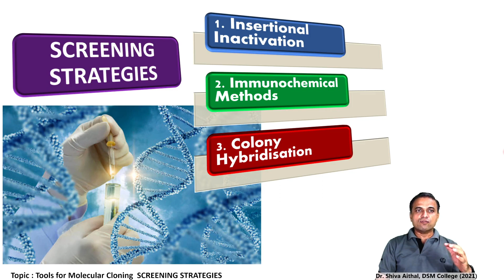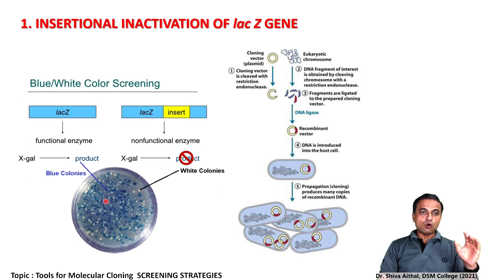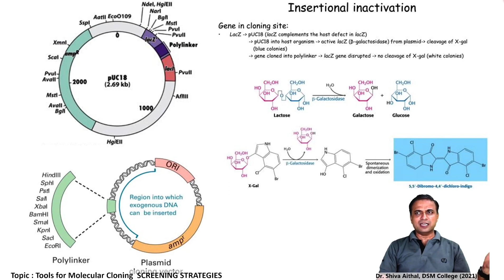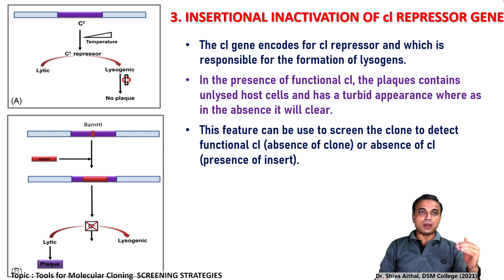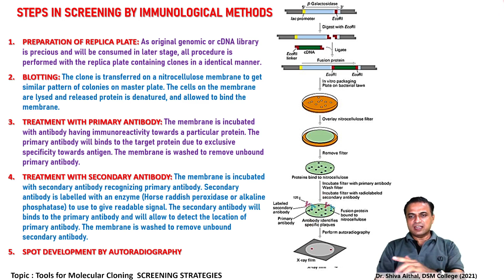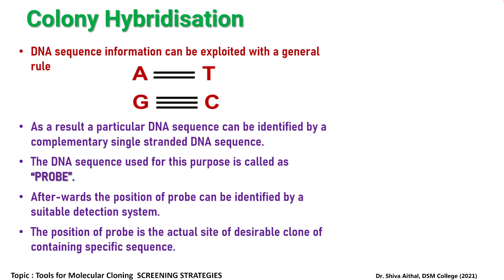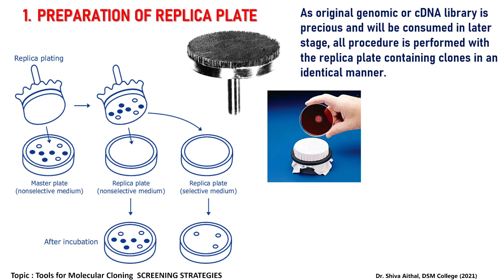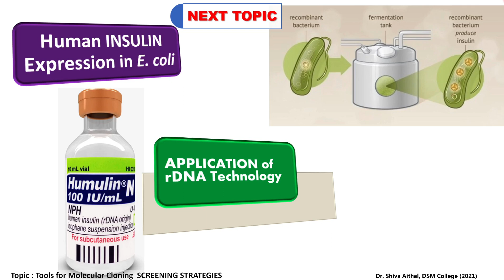Lecture 09 Tools for Molecular Cloning Screening Strategies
This Lecture is meant for TYBSc Students of SWAMI RAMANAND TEERTH MARATHWADA UNIVERSITY who are studying MICROBIOLOGY course and simmilar other courses if any, for obtaining their GRADUATION degree. The topics covered are most suitable for studying MICROBIAL GENETICS AND MOLECULAR BIOLOGY.

This Lecture is given by Dr. Shiva Aithal, who is  Associate Professor in Microbiology in Dnyanopasak College, Dist. PARBHANI in Maharashtra State of INDIA.